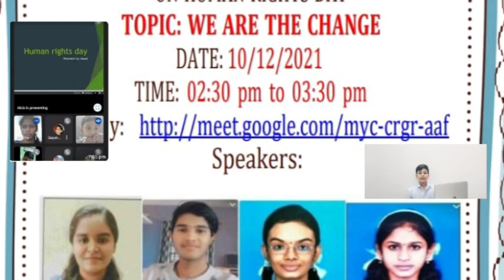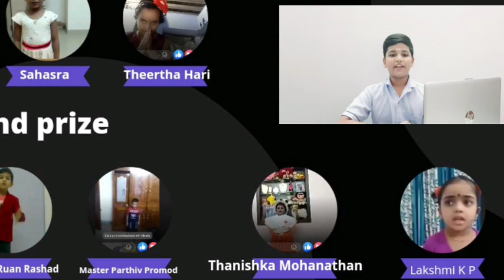Chin News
Chin News by Thejasree and Shiveshwar